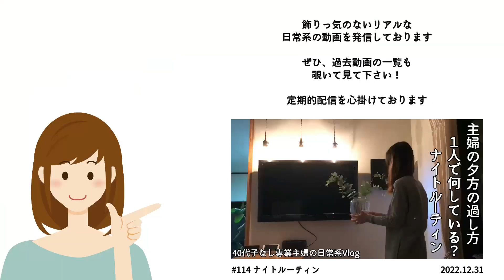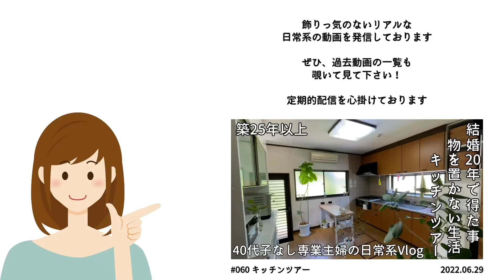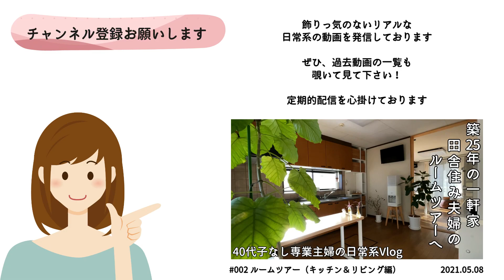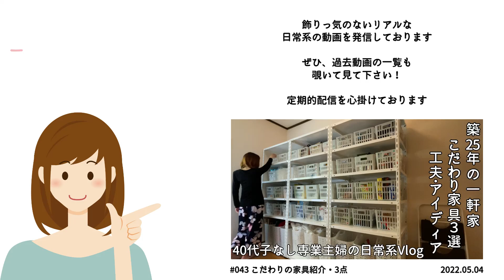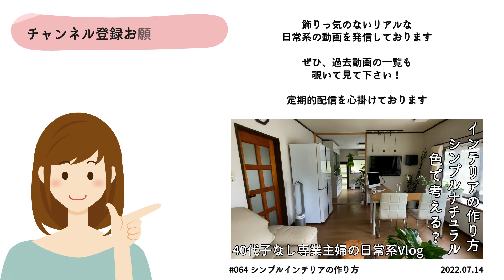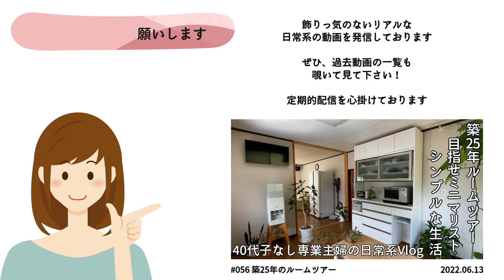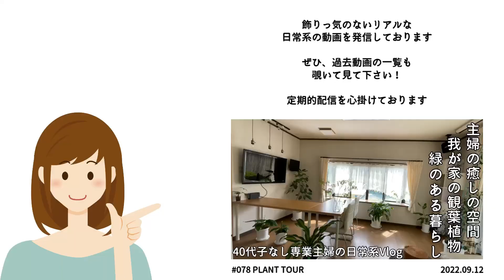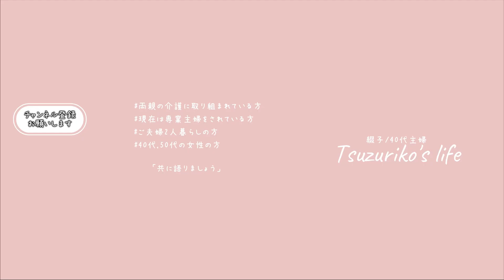SUB【Room Tour】築25年以上🏡｜田舎一軒家｜夫婦2人住み｜敷地内同居｜自分の部屋｜好きが詰まった主婦の部屋とは｜主婦ルーティン｜主婦の1日｜平日昼間の過ごし方｜룸 투어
japan｜japanese｜life in Japan｜japanese housewife｜daily life of a housewife｜daily vlogs｜room tour
일본｜일본인｜일본 생활｜일본 주부｜주부의 일상｜매일 블로그｜룸 투어

□■＃ 115　ルームツアー🪟
田舎にある築25年以上経つ一軒家
昔風？な作りなので1階には和室が2部屋も続いてあります
ひと昔の田舎ではこれが当たり前だったりしたのです
畳のお部屋なんて傷が付くから家具なんて置けないし
（実際は置いていたのであろうが）
どんな意味があるのか・・・？
（昔の田舎は家でお葬式とかするのが普通でその為？）

和室に対してあまり良い感情を持っていなかった
若かりし頃の私ではありますが、今は違って実は和家具が好きだったりするのです
地味にコツコツ集めた和家具や和の小物達
和室の1室を半ば強引に奪い取り、自分の好きを楽しむ部屋へと化してしまっております

□■CHAPTER
00:00 オープニング
00:35 玄関
01:39 リビング
03:08 キッチン
04:26 洗面所
05:08 廊下
05:55 トイレ
06:25 物置
07:02 和室
07:55 寝室
09:04 和室
11:04 階段
12:28 個室
13:49 エンディング

□■ITEM
・シーリングソケット/ペンダントライト/レトロアンティーク
・洗面化粧台/壁付水栓/間口750mm/ホワイト
・無印良品/重なるラタンバスケット/長方形/特大
・無印良品/重なるラタンバスケット/長方形/小/フタ付き
・シーリングファンライト/北欧/ホワイト
・IKEA/EKETエーケト/キャビネット/35x35x35/ホワイト
・IKEA/EKETエーケト/キャビネット/35x35x35/ホワイト/扉付